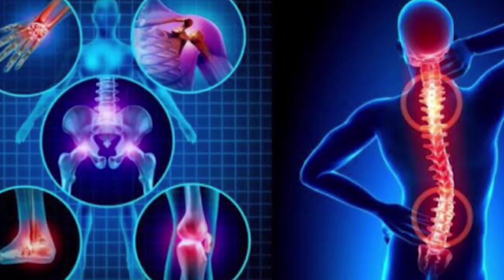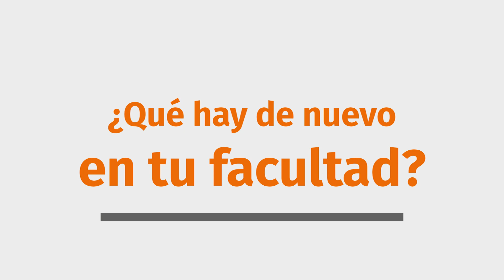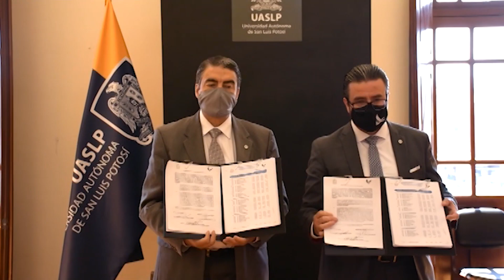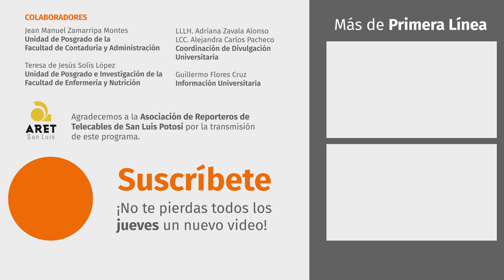Diseño... ¿Industrial? · Primera Línea EP.12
Si estás por salir de la prepa y aún no tienes idea de qué estudiar, ¡este episodio es para ti! 🤓 Te presentamos la carrera de DiseñoIndustrial. Además una gran variedad de temas para ayudar a tu mente a relajarse. 🧠

👉  ¡Encuentra los temas más fácil!:
00:43 ¿Qué es un paradigma?
04:20 La historia Cruz Roja
06:12 El autocuidado de la salud mental
10:34 Terapia psico-corporal
14:47 Campo de trabajo en el Diseño Industrial: La Marroquinería
18:27 Deportistas de Alto Rendimiento en el Ejército Mexicano
20:29 Tres series que tratan sobre amor de una forma distinta
23:28 ¿Qué pasa en la Uni?
Únete a la comunidad de PrimeraLínea ¡Síguenos! 📣